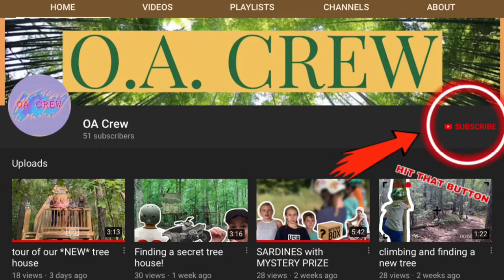a snail *colony* in my back yard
What’s up?! Today we found a snail colony. If you want to know the list of our newest members they are here:
1. Okapi
2. Sushi
3. Delta
4. Nugget
5. Bear
Like it if you liked it just like it if you didn’t! 🤜🤛* fist bump*
See ya and peace ✌️